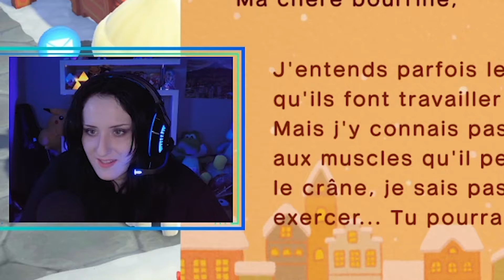On enferme Tom Nook en PRISON ! (Partie 1) | Best Of Twitch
🎈👇🏻JE SUIS AUSSI ICI👇🏻🎈 :

(live)

(info, papotage avec vous).

(info, dessins, sondage, papotage avec vous).

(don et pub gratuit)